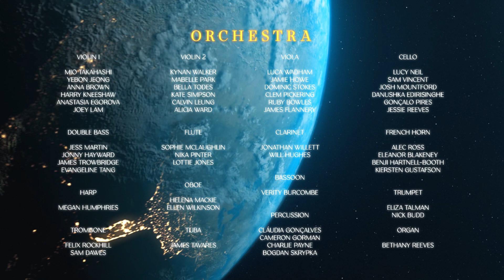Symphony No 2 'Aurora Nova' Marc Harris & Jo Reeves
00:00 Symphony No 2 ‘Aurora Nova’ by Marc Harris and Jo Reeves
00:10 1st Movement
14:36 2nd Movement
27:22 3rd Movement

Performed in St Mary’s Church, Putney 2nd July 2023
Conducted by Jo Reeves

Orchestra assembled from the Royal Academy of Music and The Guildhall
Violin 1
Mio Takahashi
Yebon Jeong
Anna Brown
Harry Kneeshaw
Anastasia Egorova
Joey Lam

Violin 2
Kynan Walker
Mabelle Park
Bella Todes
Kate Simpson
Calvin Leung
Alicia Ward

Viola
Luca Wadham
Jamie Howe
Dominic Stokes
Clem Pickering
Ruby Bowles
James Flannery

Cello
Lucy Neil
Sam Vincent
Josh Mountford
Danushka Edirisinghe
Gonçalo Pires
Jessie Reeves

Double Bass
Jess Martin
Jonny Hayward
James Trowbridge
Evangeline Tang

Harp
Megan Humphries

Flute
Sophie McLaughlin
Nika Pinter
Lottie Jones

Oboe
Helena Mackie
Ellen Wilkinson

Clarinet
Jonathan Willett
Will Hughes

Bassoon
Verity Burcombe

French Horn
Alec Ross
Eleanor Blakeney
Benji Hartnell-Booth
Kiersten Gustafson

Trumpet
Eliza Talman
Nick Budd

Trombone
Felix Rockhill
Sam Dawes

Tuba
James Tavares

Organ
Bethany Reeves

Percussion
Cláudia Gonçalves
Cameron Gorman
Charlie Payne
Bogdan Skrypka

Choir
Soprano
Mhairi Angus
Gabriel Harper
Victoria Henderson-Cleland
Emily Jones
Lottie Jones
Bryony McIvor

Alto
Alexandra Barnard
Janet Ching
Mackenzie Kavanagh
Grace Oskiera-Vooght
Esther Schonfeld
Charlotte Scowen
Hannah Shimwell
Florence Ware
Emily Hazrati

Tenor
Coco Amor
Zoe Bristow
Jacob Clark
Hector Revill
Edan Umrigar

Bass
Jason Ching
Felix Fardell
James Murray
George Reynolds

Mio Takahashi, Bethy Reeves, Gina Witty, Victoria Henderson-Cleland, James Nicholls, Jason Ching, Andrew Barnard and Berni Griffiths

Texts and Translations
First Movement
Omnia quieta perpetuae tenebrae Lumina mundo nondum data erant undique erat in tenebris Te oramus audi nos lucem quaerimus Te oramus: "audi nos Domine De profundis clamamus Miserere nobis” Lucis egens aer erat tellus instabilis, unda innabilis Tempus tantum est dum claritas et candor vincent tenebras Speramus auroram Omnia quieta sol tempore brevi orietur Deus lumina mundo dabit videmur in tenebris perditi Mane terra illuminabitur

All is quiet, the darkness is everlasting The world had not yet been given light, everywhere was in darkness We beg you to hear us, we seek the light We beg you, “hear us, O Lord From the depths, we cry to Thee O Lord, have mercy on us, save us!” The air was in need of light and the land was untreadable, the sea unswimmable It is only a while longer until brightness will overcome darkness Hope for dawn All is quiet but the sun will rise God will give the world light In the morning the earth will be bathed in light

Second Movement
Lumen e tenebris Inter stellas navigans animans mundum Lumen perfundit candidum in terram Et lumen diurnum stellas et lunam obscurans fulget Dum tenebrae elabuntur umen occidit et soloritur Et folia nemoram sole moventur Maria tranquilla et venti levens fiunt Animans orbem terrarium Laudate finem tenebrarum et primam lucem

Out of the darkness comes the light Sailing between the stars giving life to the world The land is bathed in beautiful light And the light of day gleams, hiding the stars and the moon As the darkness slips away, the moon sets and the sun awakens The leaves of the forests are awoken by the sea The seas are made calm and the winds die down Giving life to the world Praise the end of darkness and the new dawn!

Third Movement
O luminae calida et gravis velut auram pura In terram perfundit lumen aeternum Nos vocibus clamantes audivit Deo In die tribulationis petivimus Deum Revelantur orbis terarum fundamenta Sole oriente videte colores aurore Lux aeterna O Domine Deus te in aeternum Ille diem et noctem aequavit et lucem tenebras dividit O lumine calida et gravis velut auram pura Laudate auroram novam

Light warm and heavy, pure as gold Everlasting light pours upon the earth We have cried to the Lord with our voice In the day of trouble we sought God The foundations of the world are revealed As the sun is rising, see the colours of the dawn Light everlasting O Lord my God, we will give praise to Thee for ever He made equal the day and night and divided light and darkness Light warm and heavy, pure as gold Praise the new dawn!